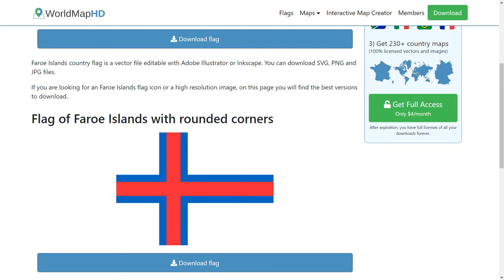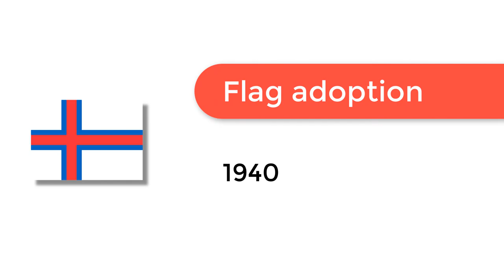Flag of Faroe Islands - 🌍 How to Draw the Faroe Islands Flag - SVG Vector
- Flag of Faroe Islands: Check out how to draw the flag of Faroe Islands. Let’s discover how to draw the national flag of Faroe Islands in a few minutes. Discover the national flags of all the countries in the world.